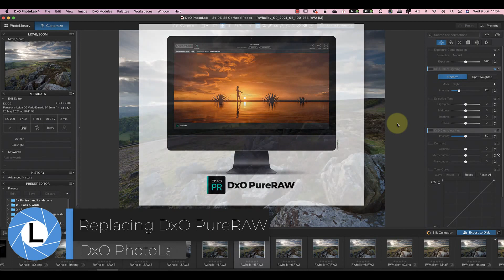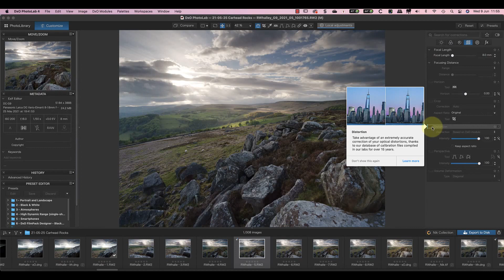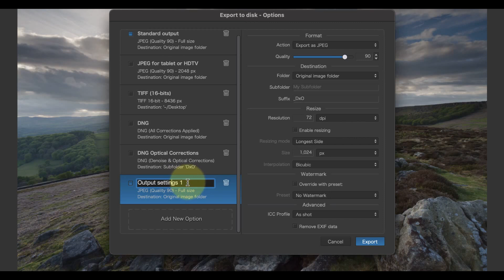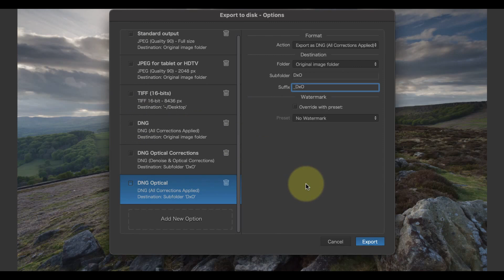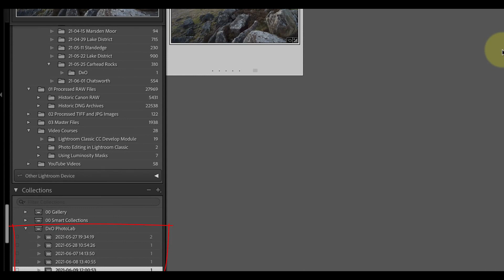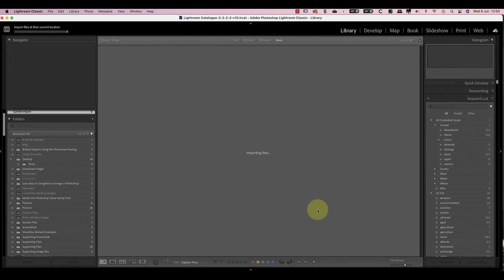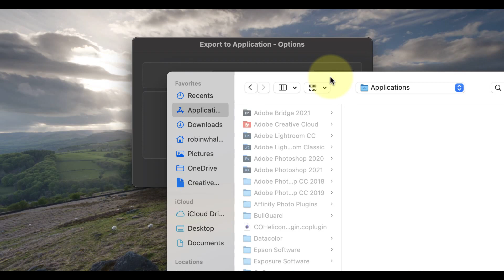Replacing DxO PureRAW with DxO PhotoLab 4 Elite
Here's how to replace DxO PureRAW with DxO PhotoLab.

If you own DxO PhotoLab 4 Elite or later, you don’t need to buy PureRAW.